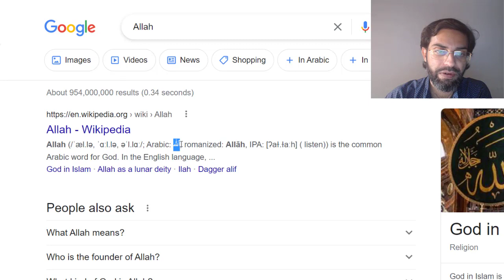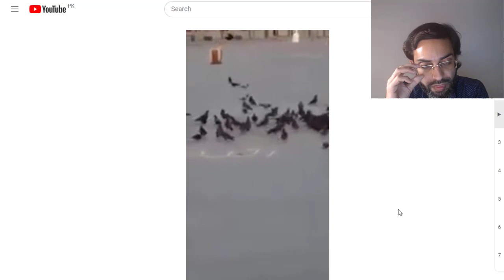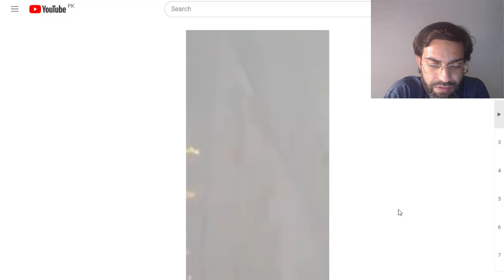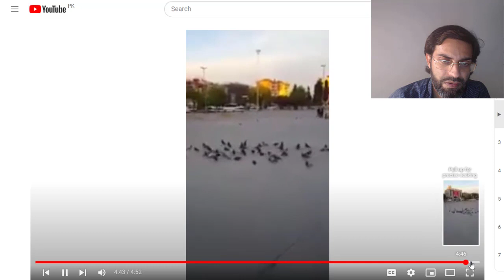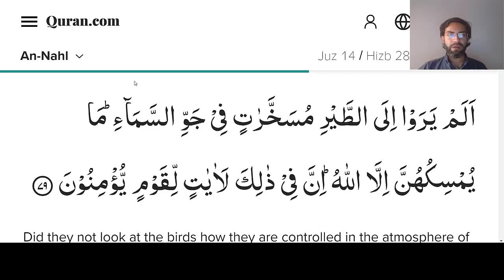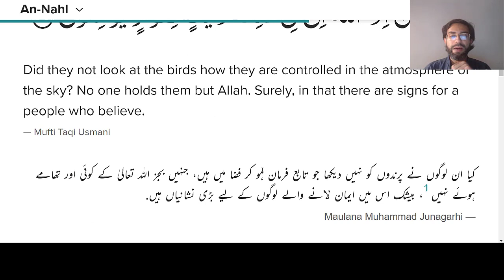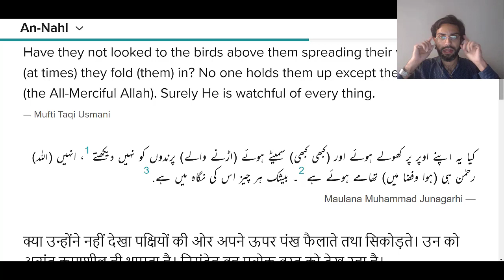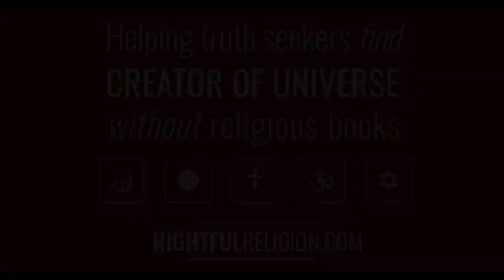Miracles of Allah Caught on Camera: Birds Not Eating Allah's Name Written by Food in Arabic اللہ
Miracles of Allah Caught on Camera: Birds Not Eating Name of Allah Written by Food

Watch the birds who are not eating food with name of Allah. Learn from real life experience regarding miracle vs normal event. Do birds eat name of Allah or not? Is it co-incidence or not? Watch this video to find answers to your confusion questions.

ALLAH is the King, Creator and God of Nature. To Him belongs everything and the Kingdom of the Heavens and the Earth. Muhammad is the final Prophet of Mighty King ALLAH Forever and there will NEVER be any new prophet after him. All true followers of Prophet Muhammadﷺ are in peaceful and happy condition after their death who died for the Glory of Islam for the sake of Allah.

Disbelievers of ALLAH and Prophet Muhammad, Enemies of Sahaba-e-Karam and Aulia-Allah, Betrayers of Islam will always cry regarding what Legend of Allahﷻ and Muhammadﷺ has done forever with Help of Mighty Creator of the Universe in the 21st century.

Declaration of Principles:
Helping truth seekers recognize true religion and true creator of universe without wasting their time reading thousands of religious books and worshipping false gods.

Declaration of Faith by Zeeshan the Legend of Allahﷻ Muhammadﷺ
Allahﷻ is The King of Universe
Muhammadﷺ is The Holy Mighty Prophet of ALLAH